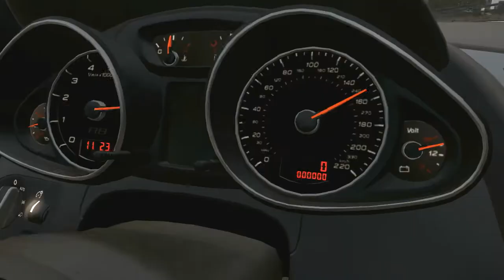Midnight Club LA Trailer 3